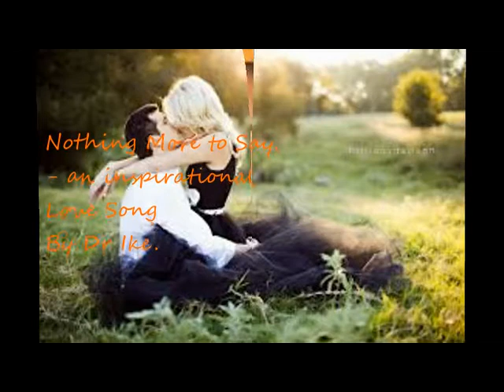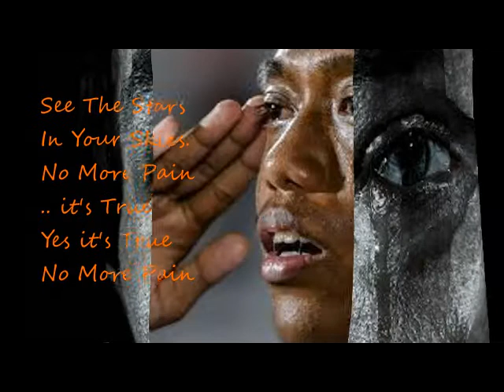Nothing more to say - an inspirational love song by Dr Ike _2